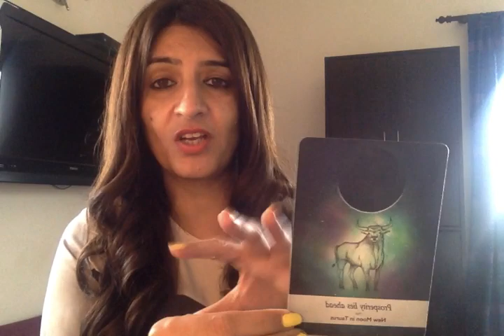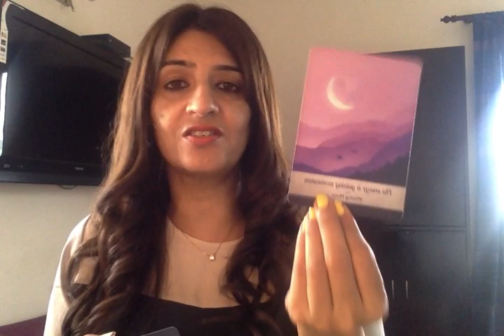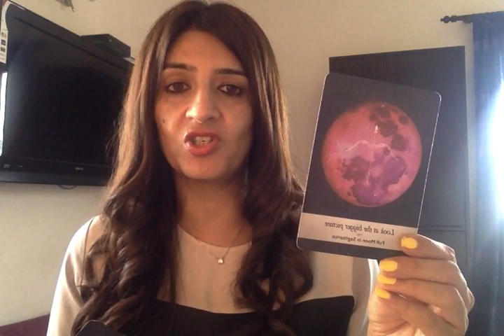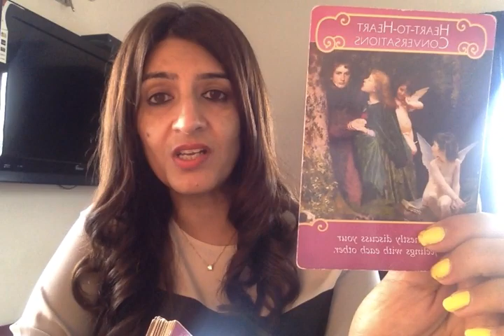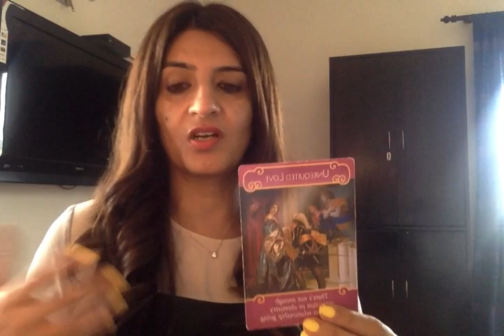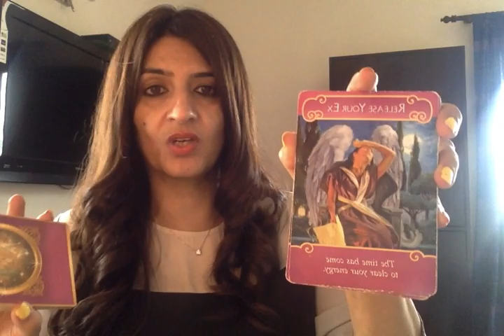💖Their Current feelings for you. Their exact words to u very soon. Your Current love situation.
will send the charges in the mail

Cord cutting
Mediumship